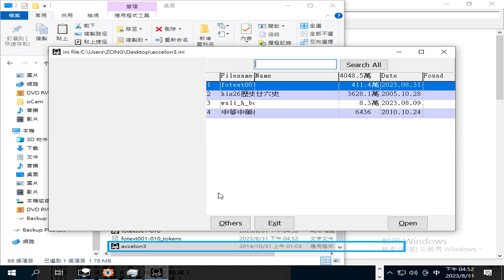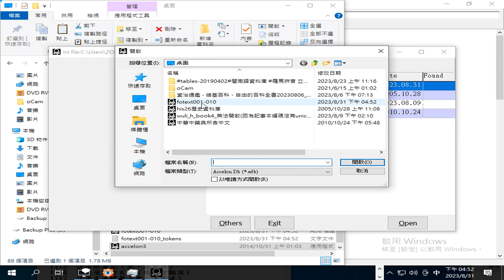錄製 2023 08 31製作adb型資料庫實況因為編碼缺乏unicode 選項可用 造成無法辨識而失敗但是在別台電腦已經製作成功很多次了 16 51 50 456